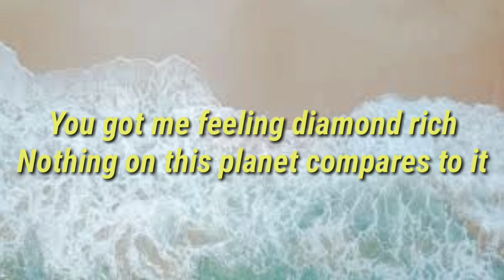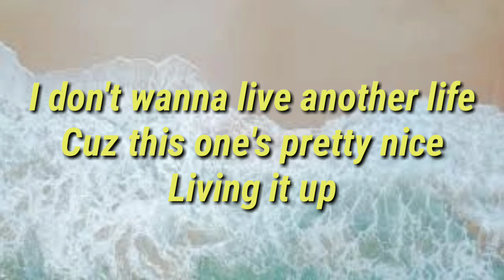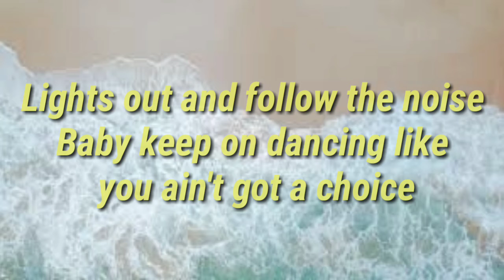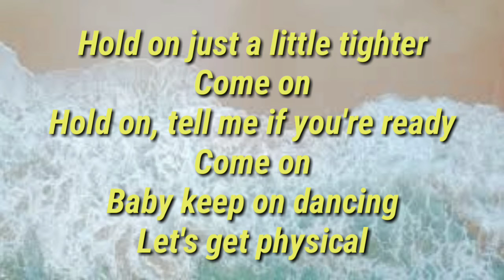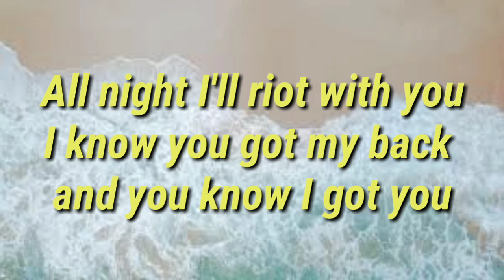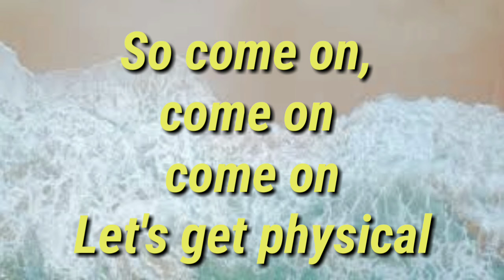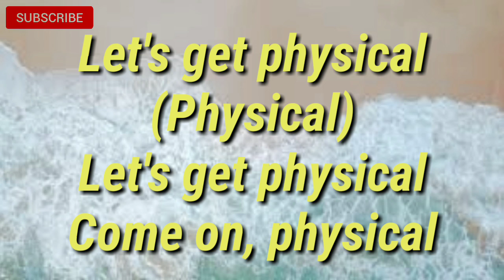Dua Lipa - Physical (Lyric Video)